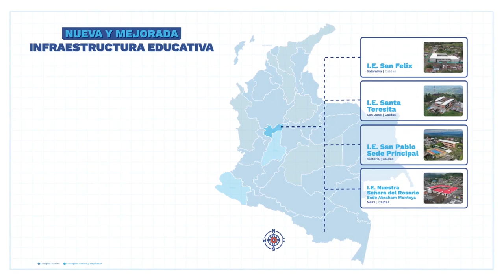Entrega de 8 nuevos colegios en Caldas, Nariño y Tolima; y 10 mejoramientos rurales